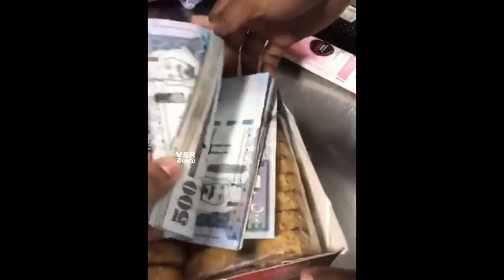స్వీట్ బాక్స్ ల్లో లక్షలు..సౌదీ నుంచి హైదరాబాద్ కు| lakhs In Sweat Boxs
VSR Telugu, VSR Breaking News Chennels are one of the top channels in telugu regionals. VSR Telugu Youtube channel provides Latest information about Political News, AP elections 2019, Telangana Loksabha 2019 Updates and many more ..